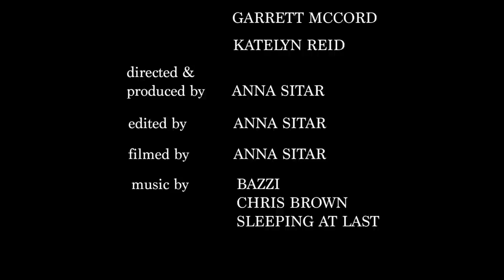Only for a Night // Anna Sitar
this is my project. i have been putting endless hours of editing, filming, and writing to create this short film. i hope you enjoy it! i can't believe i have finally completed it and made something i am endlessly proud of. thank you so much to the following STARS OF THE SHOW for putting in two nights if filming to create this work:
Emma Wineman
Garrett McCord
Katelyn Reid

This short film was inspired by the amazing song "3:15" by Bazzi and filmed at Western Michigan University in Kalamazoo, Michigan.

It was all produced, edited, filmed, and written by me :)

Thank you so much for your support and watching this video.

xoxo,
Anna K.